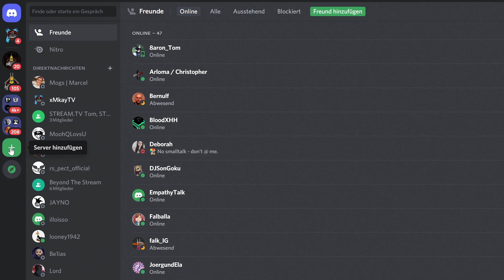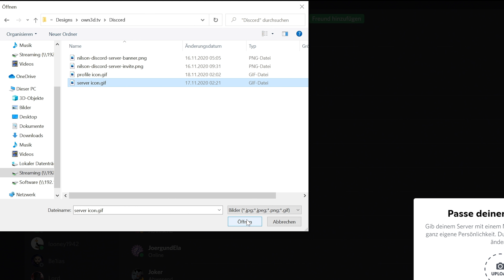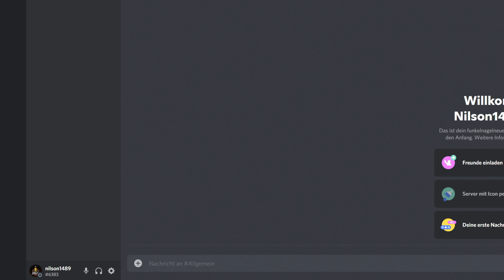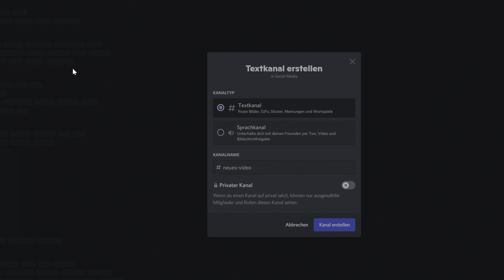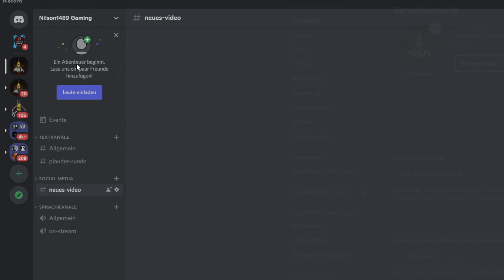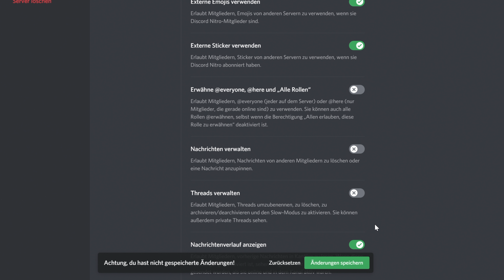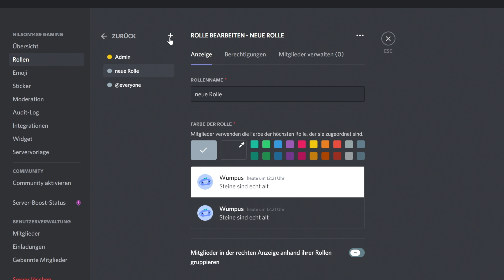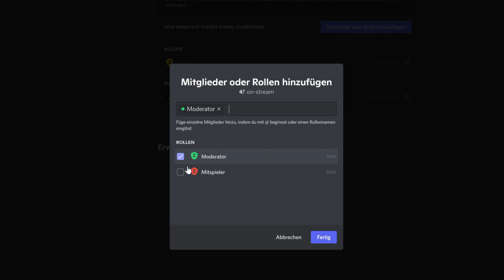DISCORD Server erstellen und einrichten: Discord Server Tutorial 2021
Ihr wollt euren eigenen Discord Server erstellen und einrichten, aber wisst nicht wie? In diesem Discord Server Tutorial zeige ich euch Schritt für Schritt die wichtigsten Punkte, auf die ihr achten müsst.

🕛 KAPITEL
00:00 Einführung
00:30 Discord Server erstellen
03:00 Text- und Sprachkanäle erstellen
07:01 Rollen und Rechte erstellen
11:36 Sprachkanal nur für den Streamer

►EMPFEHLUNGEN◄

►MEINE PRODUKTE◄

►SOCIAL MEDIA◄